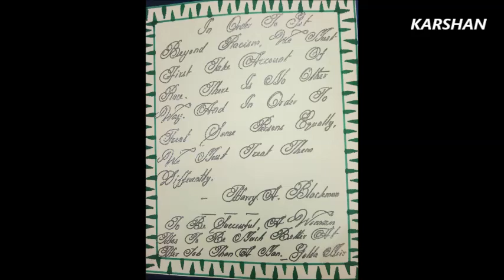Handwriting, Handwriting Practice, Handwriting a letter English, Handwriting English.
This channel is to improve our Handwriting.  Calligraphy is a visual art related to writing.  It is the design and execution  of lettering with  a pen, ink brush or other writing instruments.  A contemporary calligraphic practice can be defined as THE ART OF GIVING FORM TO SIGNS IS AN EXPRESSIVE HARMONIOUS AND SKILLFUL MANNER.